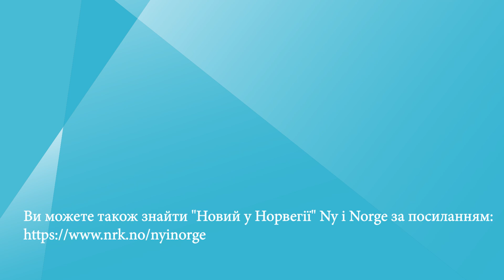30-річного чоловіка знайшли вбитим # 30-åring funnet drept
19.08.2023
Йонаса Орсета Хенріксона з Рінгеріке було знайдено мертвим у Нес в комуні Одал цього тижня. Поліція переконана, що 30-річного чоловіка було вбито. Згідно з інформацією, яка стала відомою NRK, впродовж останніх років йому погрожували.

Det var Jonas Aarseth Henriksen fra Ringerike som ble funnet død i Nes i Ådal denne uka. Politiet er sikre å at 30-åringen ble drept. Etter det NRK kjenner til hadde han opplyst at han har vært utsatt for trusler de siste åra.